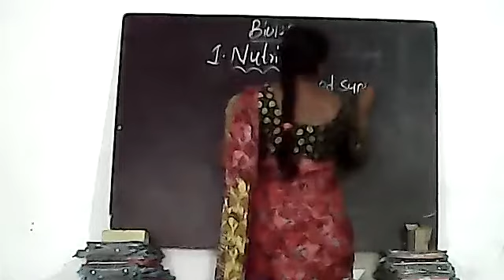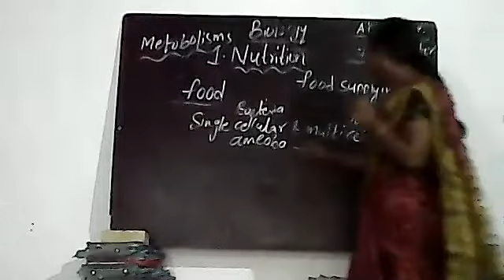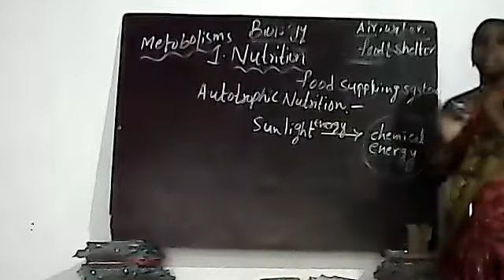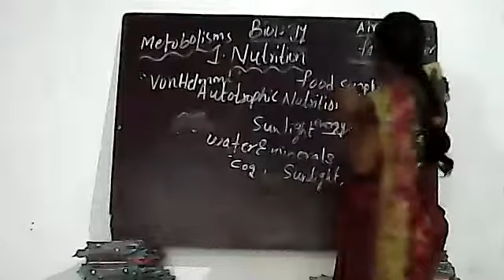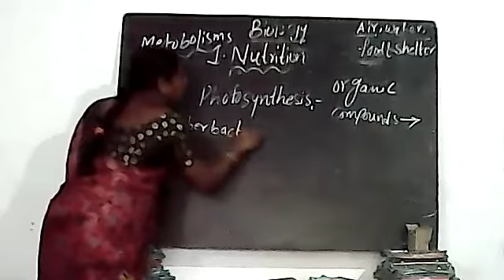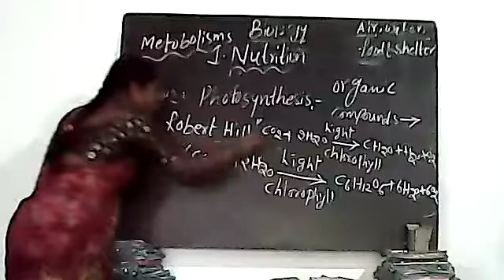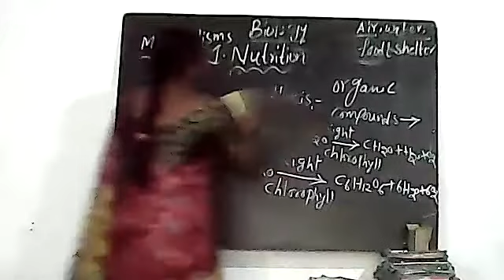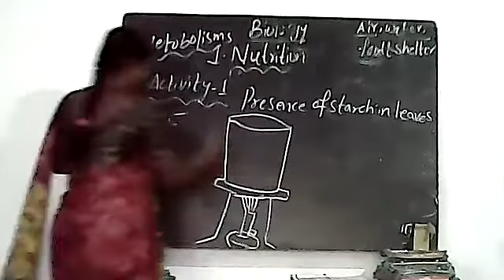9TH Class biology 1st lesson. part I. telangana state syllabus, wisdom high school,rakal